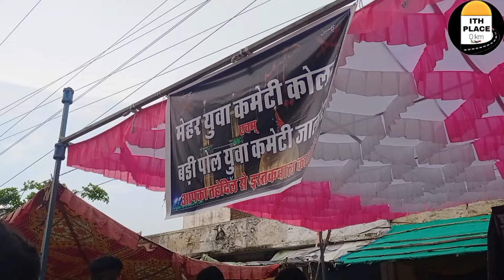Jalore mohram 2024 | जालोर मोहर्रम 2024 | Part 3 ith place 🙌💐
video uploaded date 19/07/2023
video location place jalore , dist. Jalore , Rajasthan india
all permission is gurentted

music content Name  free music
no copyright content id is Not use.

🙏🏽💐🌹 pyare dosto ye moharram jalore shahar  raajasthan 2024 ke hai jalore Rajasthan.

Jalore moharram 2024 |
Moharram jalore 2024 |
जालोर मोहर्रम 2024 |
 मोहर्रम जालोर 2024 |
Jalore Moharam 2024 Part 3 |
जालोर मोहर्रम 2024 पार्ट 3 ।
2024 jalore moharram  |
Jalore mohram |
जालोर मोहर्रम |
historical Video
Ith place
ith place video
Ith Place

from-
Ith Place